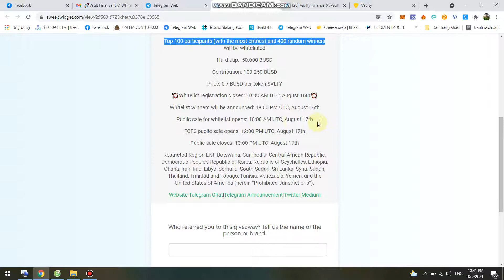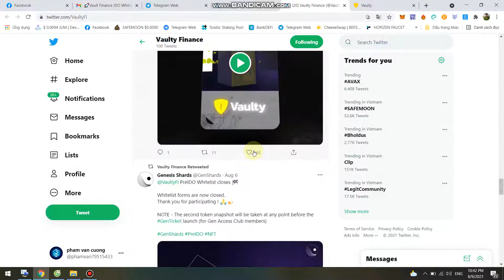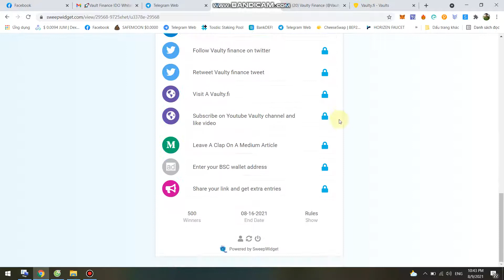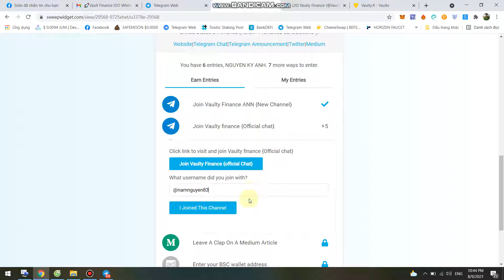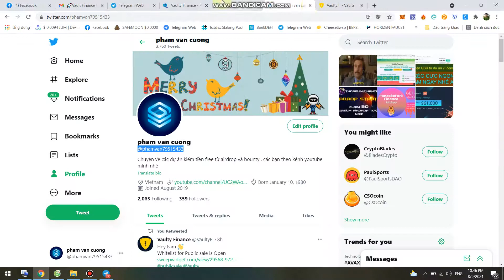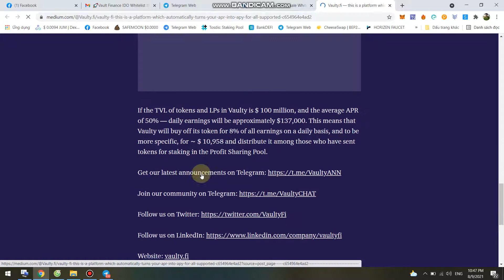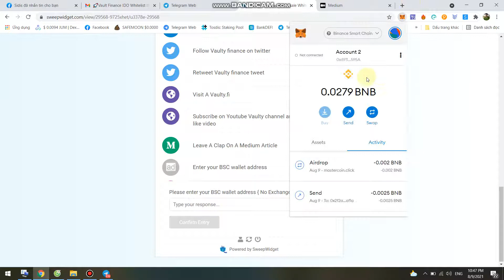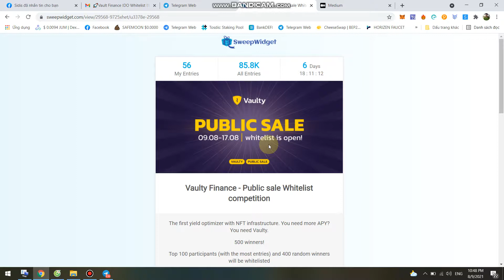Hướng Dẫn Tham Gia Whitelist Kèo Vault Finance IDO Whitelist -Top 500 Sẽ Được Mua Trước giá rẻ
-Nếu đki hỏi tên Reff :NGUYEN KY ANH